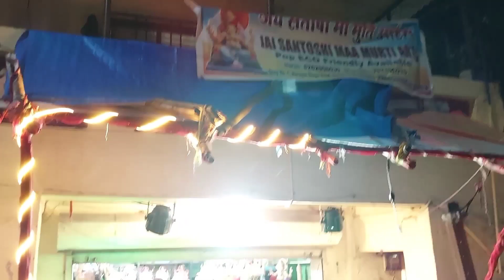BEAUTIFUL GANPATI IDOLS 🙏🏻🌺😍💯 || VLOG - 49 || Bhuvanesh Khade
Hello Guys Welcome Back To Our New Vlog And Hope U Guys Like The Vlog 🤩😍🥳

This Vlog Is Basically Based On that,  We Have Visited To A Ganpati Shop Which Is In Ambernath West At Chinchpada And I Have Showed Beautiful Ganpati's Idols In This Vlog. So, Watch The Video Till End And If U Guys Haven't Booked Ganpati Idol Till Now Then You Can Visit Their Or Contact Them From The Below Mentioned Number.

Shop Name - JAI SANTOSHI MAA MURTHI ARTS .

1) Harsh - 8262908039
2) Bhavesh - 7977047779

And Guys Do Support 🙏🏻 Likes , Share , And Do Comments How Was The Video.